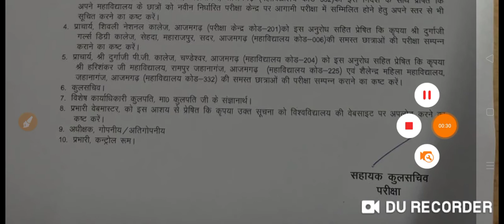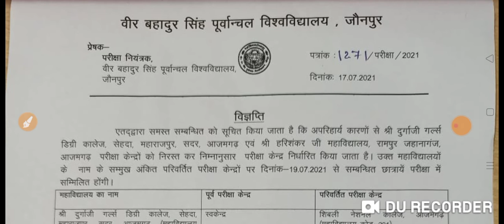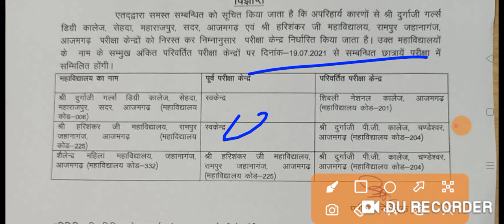vbspu news today || vbspu time table 2021 || vbspu latest news || vbspu exam date 2021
vbspu
vbspu bcom time table 2021

More Features :
1) Saari important books milengi solved video solutions ke saath
2) Previous year papers, Important PDFs, Question Bank
3) Crash Course, Mock Tests, Quiz
4) India's biggest student's community
& much more

3 Crore se zyada bachho ka bharosa!!"